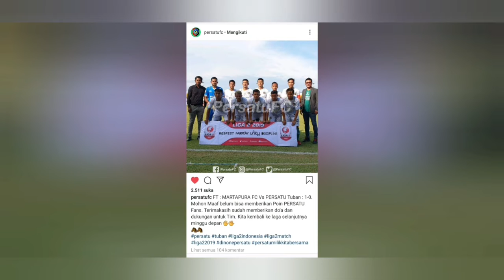PREVIEW PERSATU FC (TUBAN) Vs PERSIBA (BALIK PAPAN) I LIGA 2 2019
Persatu Tuban akan melakoni laga tandang melawan Persiba Balikpapan di Std Batakan Minggu (14/7) mendatang.

Laskar Ronggolawe harus mencuri poin, untuk menjaga asa bertahan di liga 2 2019. Pasalnya persaingan grup timur semakin ketat. Sementata Persiba pun demikian.

Tuan rumah tentu tak mau kecolongan. Apalagi tumbang di kandang.